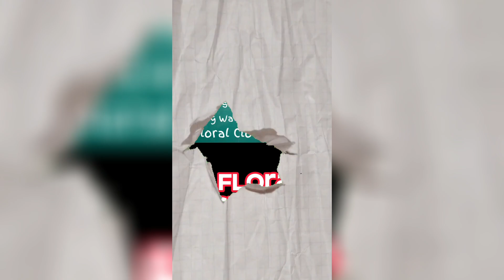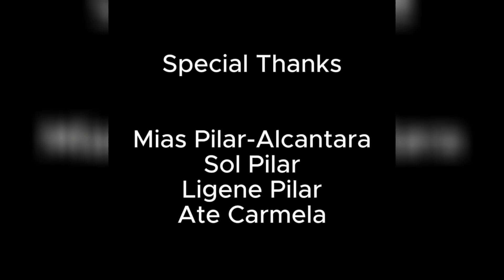Five Places to Visit Before Niagara Falls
When it’s your first time to go to Niagara Falls, you wanna make sure you get the most of your travel by visiting these places first!

In this way, you can save not only your time, but also money and yet create a memory that would surely last a lifetime!